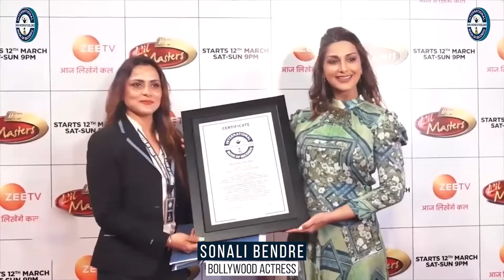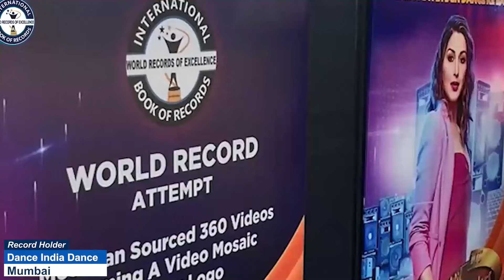YOUNGEST TWINS TO SOLVE MAXIMUM NUMBER OF 40 PIECE JIGSAW PUZZLE IN A SHORT TIME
The World Record of “YOUNGEST TWINS TO SOLVE MAXIMUM NUMBER OF 40-PIECE JIGSAW PUZZLE IN A SHORT TIME” was achieved by ANVIKA ANURAG JUNGHARE & ANSHIKA ANURAG JUNGHARE on 16th June 2024 from Pune (Maharashtra) India. 2 years 8 months 12 days old Anvika Anurag Junghare & Anshika Anurag Junghare solved two jigsaw puzzle of 40 pieces each in 19 minutes 5 seconds and has set a new world record for International Book of Records.

VIDEO HIGHLIGHTS

Who is the fastest person to solve a jigsaw puzzle?
What is the world record for most jigsaw puzzles?
How many jigsaw pieces for a 7 year old?
Can a 7 year old do a 500 piece puzzle?